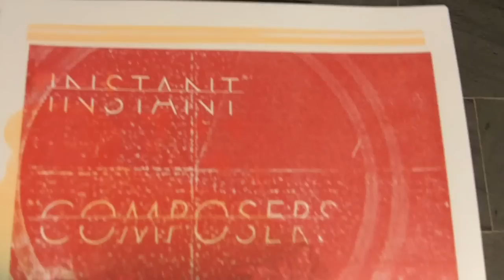ICP Orchestra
On April 1, 2011, Ars Nova Workshop presented the first of three nights with the ICP Orchestra in Philadelphia.